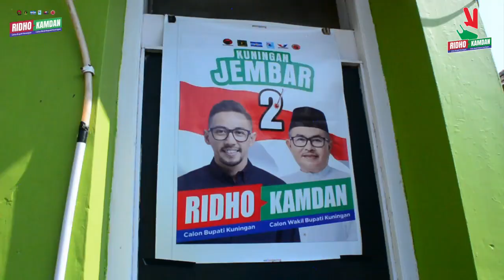H. KAMDAN DAN PARTAI GELORA MENAYAPA WARGA CILIMUS DI SAMBUT DENGAN BAIK